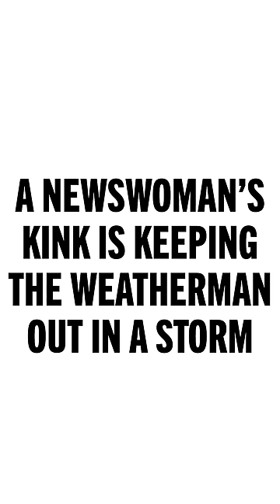A Newswoman's Kink Is Keeping The Weatherman Out In A Storm 🌨️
Yeah, we're ALL getting wet in this storm